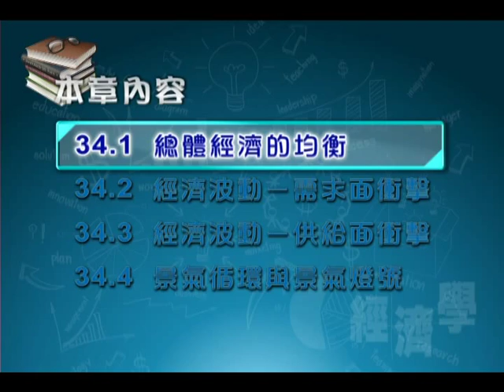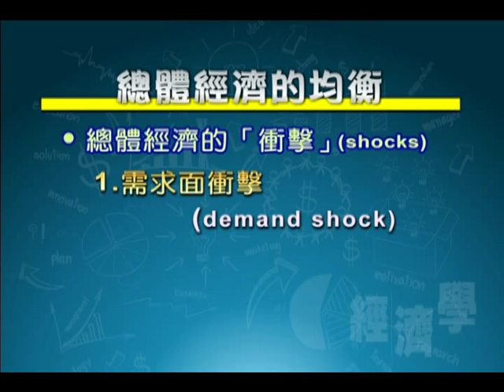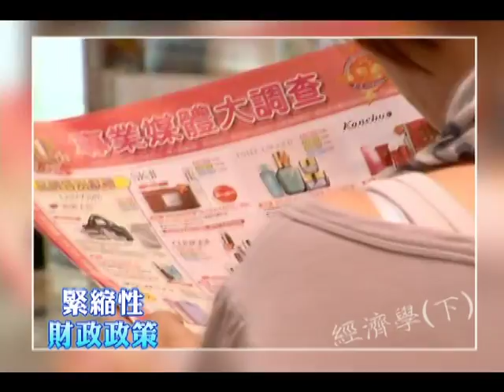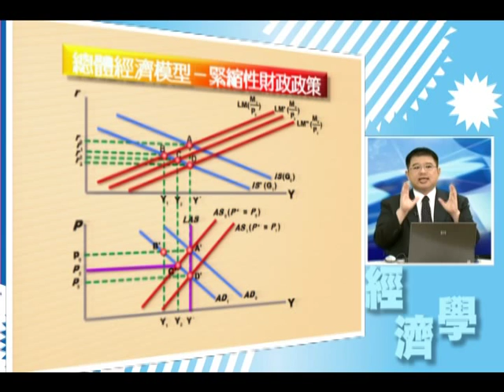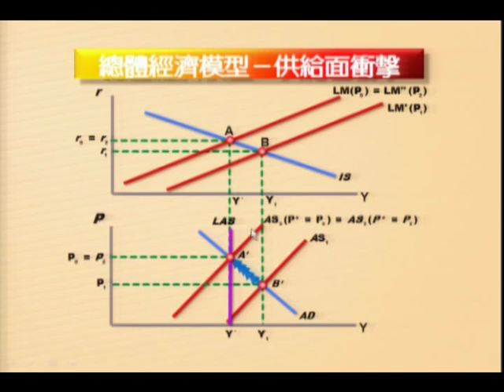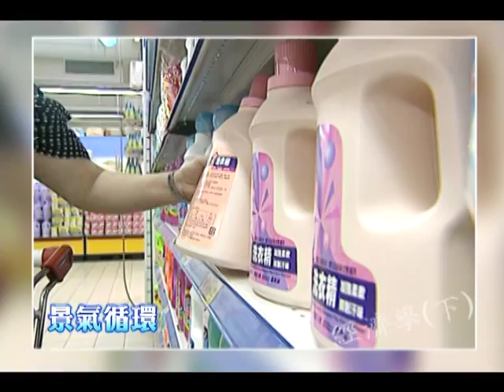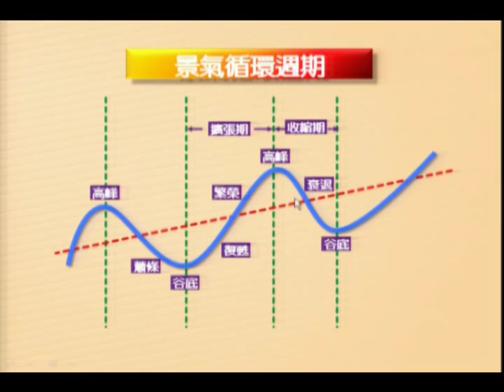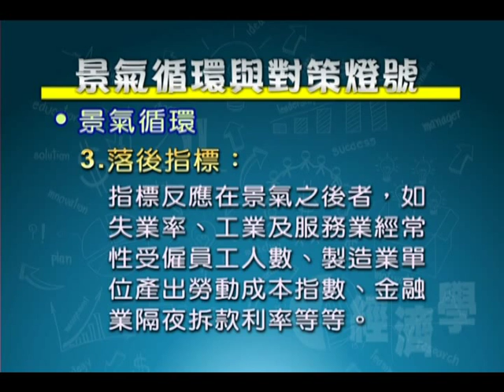經濟學（下）（商專）_第34講